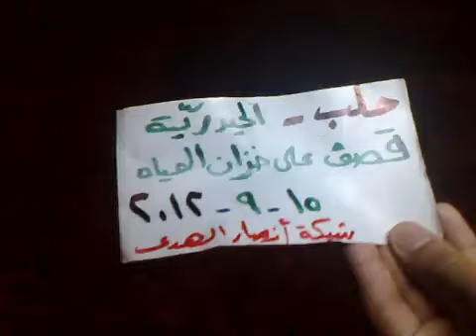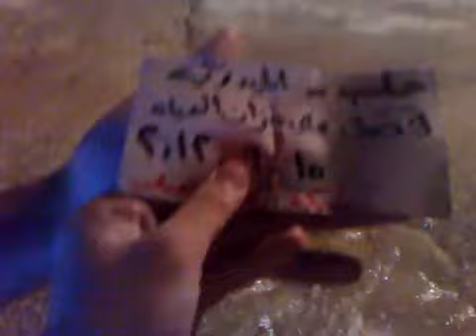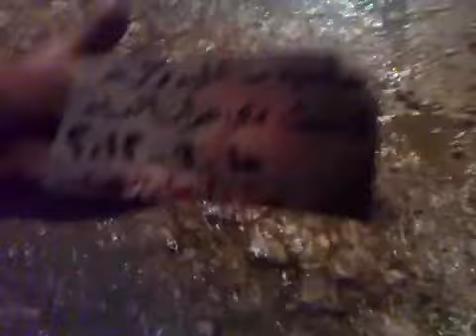15 9 Aleppo أوغاريت حلب , الصور الأولى لتدفق المياه من خزان الحيدرية